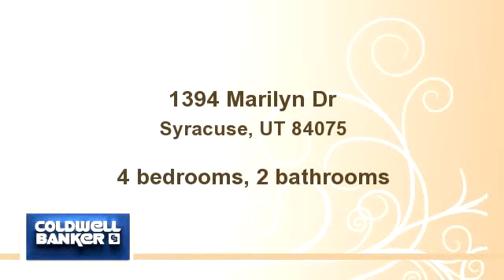1394 Marilyn Dr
Bedrooms: 4
Bathrooms: 2 bathrooms
Square Feet: 2020
Price: $159,900

For more information about this property, please contact Pat and Gailon Robins at or . You can also text 766498 to 67299.